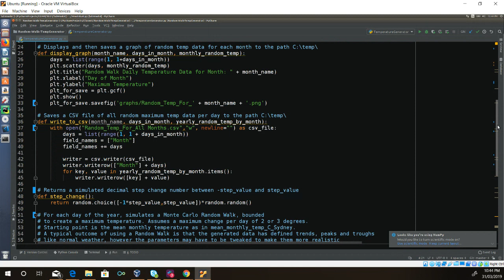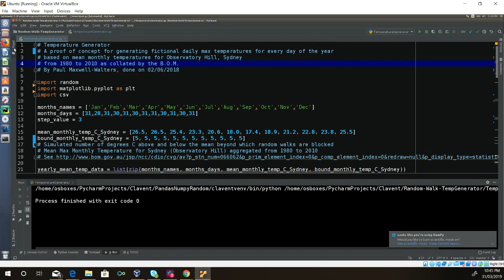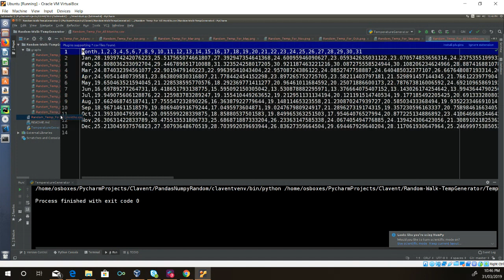Creating Fake Daily Temperature Data for 1 Year using Python and Random Walk Methods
A demo prepared for a talk at TestCon 2019 Sydney (thus done without voiceover) displaying a basic proof-of-concept application of Stochastic Random Walks to generate fake test daily temperature data based on monthly average highs and lows for Observatory Hill, Sydney, Australia.